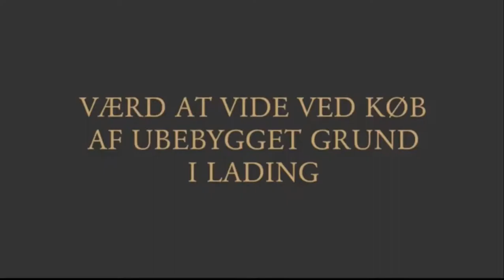Værd at vide ved køb af ubebygget grund i Lading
I videoen fortæller Advokat Søren V. Andreasen, hvad du skal være opmærksom på hvis du køber en ubebygget grund i Lading, som du gerne vil bygge et hus på.